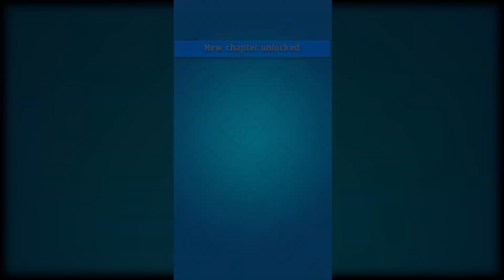Archero - Getting better - Gameplay Part 20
Archero gameplay video. I tried my best but i am new to this game.

My Archero Playlist. CHECK IT OUT!